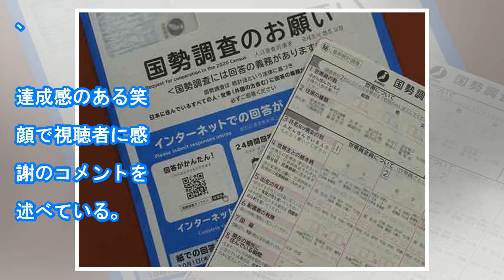ＮＭＢ吉田朱里 卒業公演秘話明かす「実は１度取り消していた」